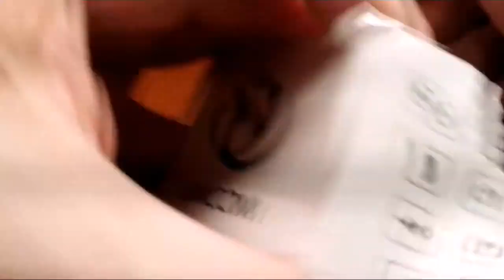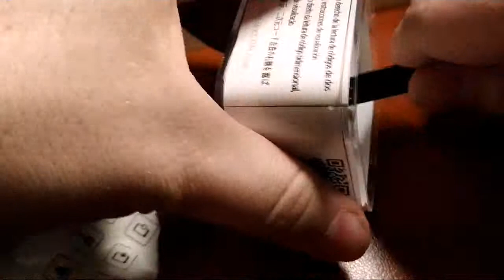Unboxing nfc ring